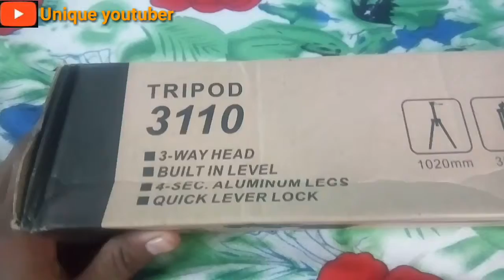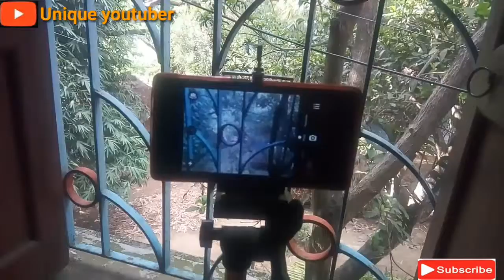🔥🔥Unboxing Cheap tripod andar 299🔥🔥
Hi friends Assalamolykum

Best mobile tripod chp

MRP 299

My fb id-sk Faruk Abdullah